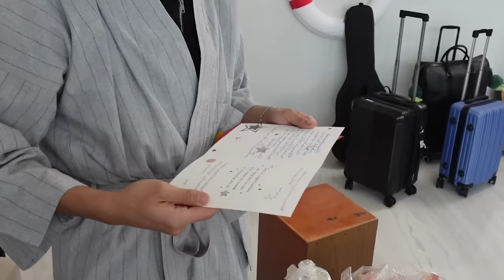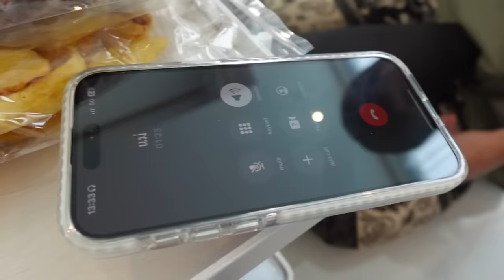Alpha Roommate EP.1 | หิ้วเป๋าฯ เข้าบ้าน [Eng Sub]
Alpha Roommate : รายการที่จะพาผู้ชนะจาก Project Alpha มาใช้ชีวิตแบบร่วมหอลง Room
รู้จักพวกเขาให้มากขึ้นไปพร้อมๆ กันก่อนถึงวันเดบิวต์เป็นศิลปินเต็มตัว

Lego  | IG : le_tsgo_eating
William | IG : williamjkp
Nut | IG : nnutdan
Tui | IG : m.tuiiii
Hong | IG : hongshihoshi
ติดตามทุกความเคลื่อนไหวของ Project Alpha ได้ที่

Subtitles
Vietnamese : Xuân hạ thu đông ở bên GMMtv
Chinese (Hong Kong) : @workslavesobusy_hksub (Instagram)
Japanese : @Ao2322024 (Twitter)
Korean : @mynameisilpal (X)